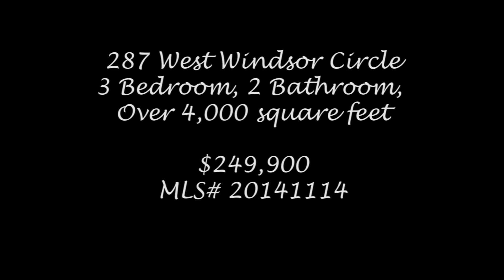287 West Windsor Circle Video Tour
287 West Windsor Circle in Bowling Green is for sale! This home is a spacious 3 bedroom 2 bathroom home with a fully finished basement bringing the total square footage to about 4,000. There is over an acre of land and an above ground pool. Located in Hillwood Estates subdivision this home won't last long. New roof, New Heating and A/C Unit, this home has it all!
Visit HanksHomesBG.com for more information!